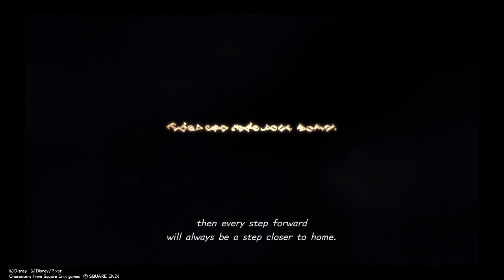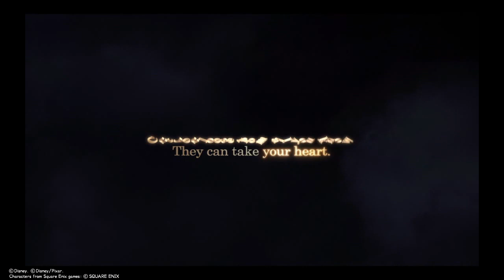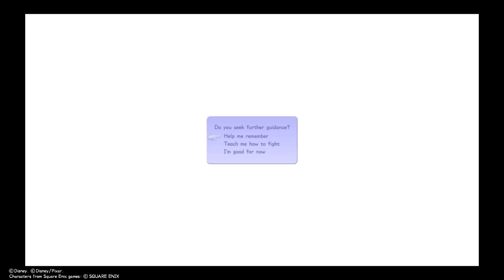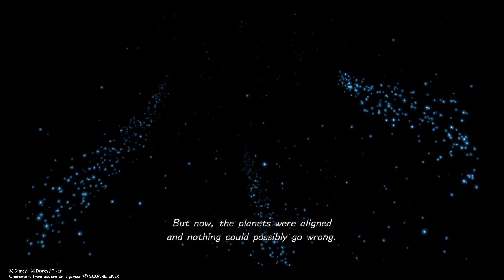KINGDOM HEARTS Ⅲ_walkthrough 1